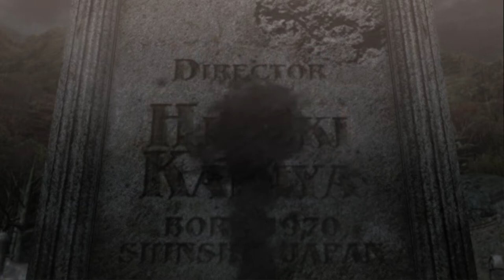Bayonetta: Prologue/The Vestibule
TGIF!!! Its Bayonetta Time. This is where the action really starts to kick off and you get an idea of who Bayonetta is and what she is all about. Dressing up as a Nun to summon Angels and then kicking their asses with style. We are introduced to a couple of fun side characters in this video as well as meeting a mysterious Umbra Witch from bayonetta's past and we hang at Rodin's bar called The Gates of Hell because he always has the hook up.